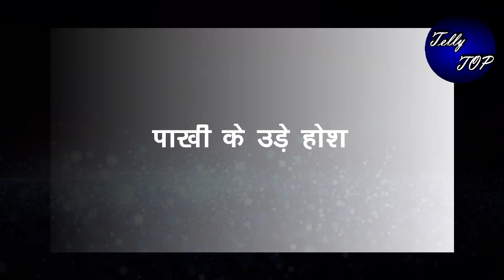GHKKPM|| पाखी के उड़े होश, विराट के मुंह से सुन इतनी बड़ी बात खिसकी पैरो तले जमीन